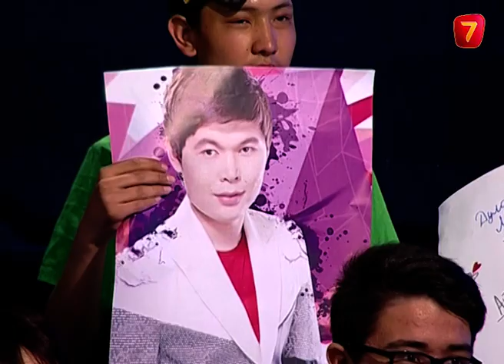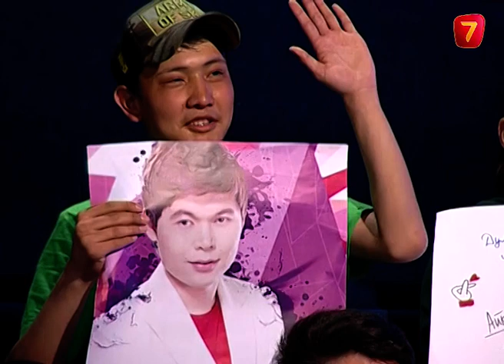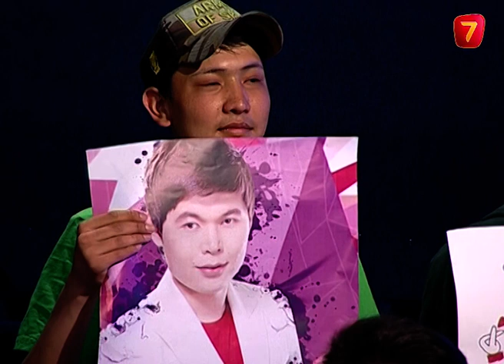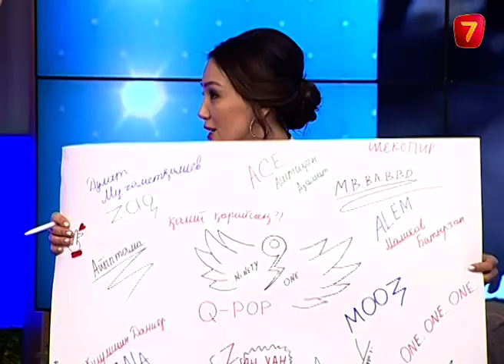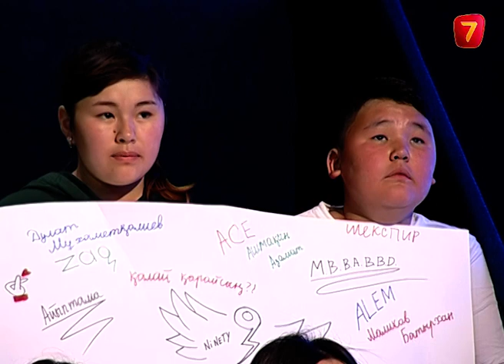Фанатизм дерт пе? - 31 шығарылым (31 выпуск) ток-шоу "Өз ойым"